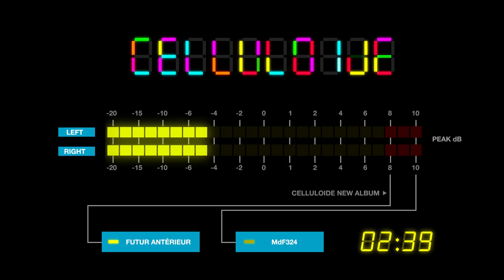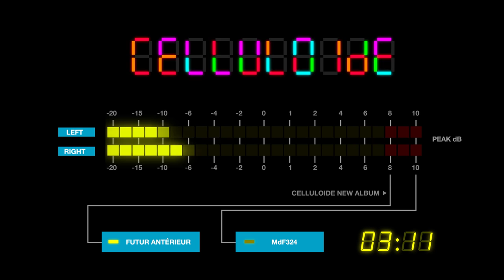CELLULOIDE - Modulation de Fréquence (MdF324)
From the album Futur Antérieur.